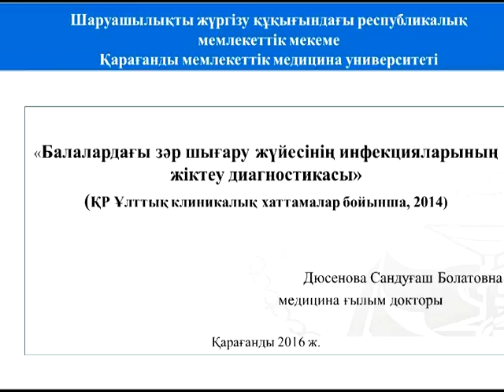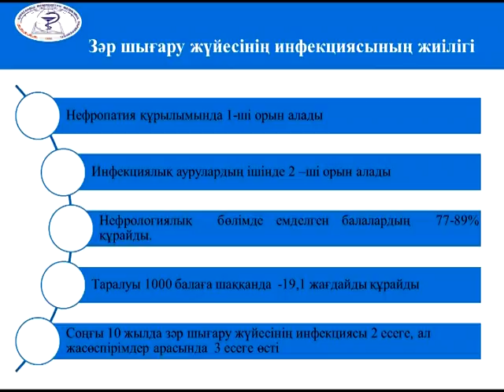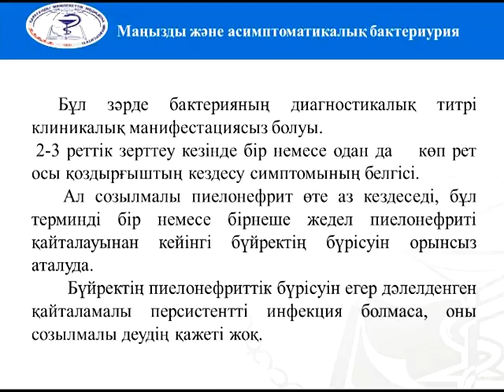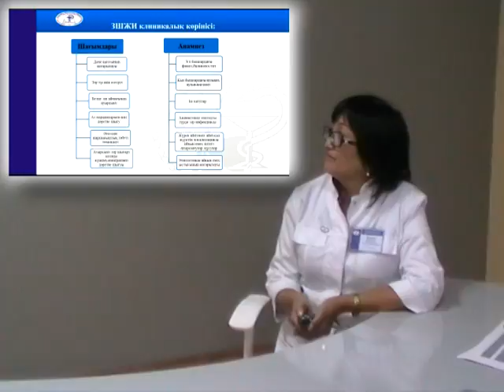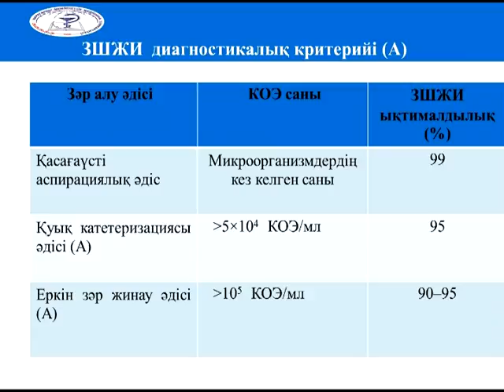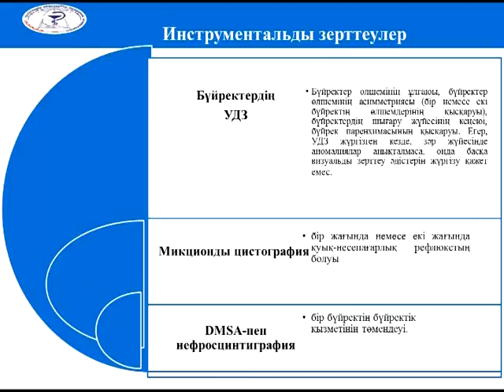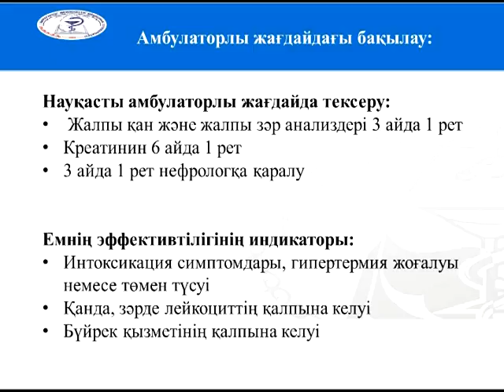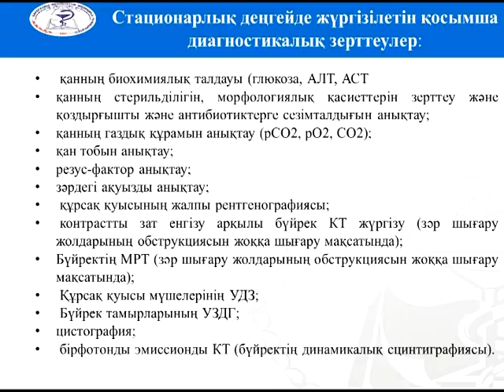Дәріс: «Балалардағы зәр шығару жүйесінің инфекцияларының жіктеу диагностикасы»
Дәріскер - м.ғ.д, профессор қ.а. С.Б. Дюсенова.
Қысқаша мазмұны: дәрісте 2014 жылғы ҚР Ұлттық клиникалық хаттамалары бойынша балалардағы зәр шығару жүйесі инфекцияларының жіктеу диагностикасы, емі және госпитализацияға арналған көрсеткіштері берілген.
Бағытталған тыңдаушылар: «Жалпы медицина» мамандығының 7 курс интерндері.